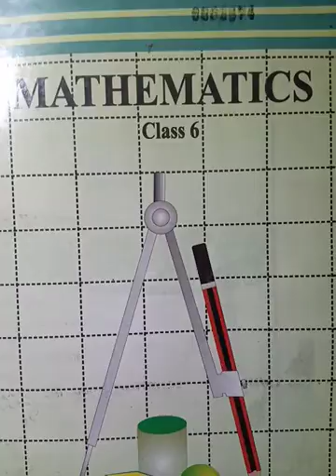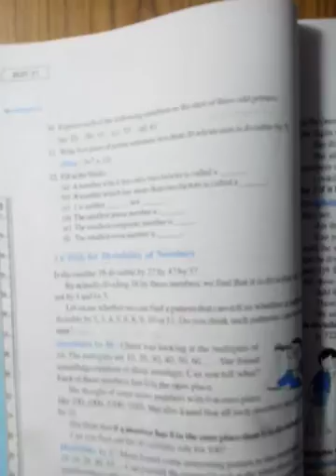6 class math exercise 3.2 part 3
6 class math exercise 3.2 part 3